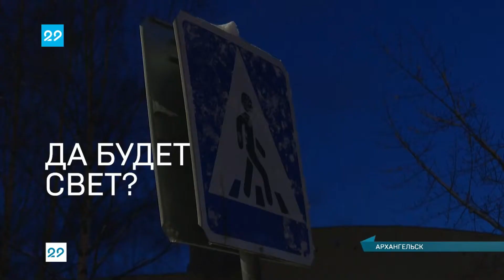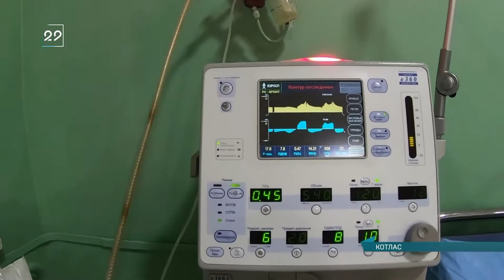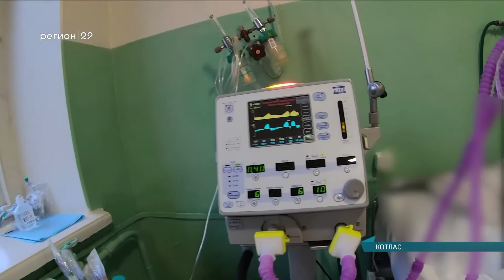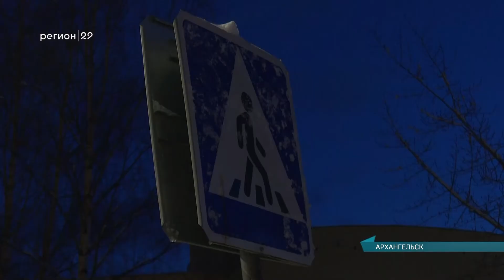23.10.2020 Сейчас в регионе